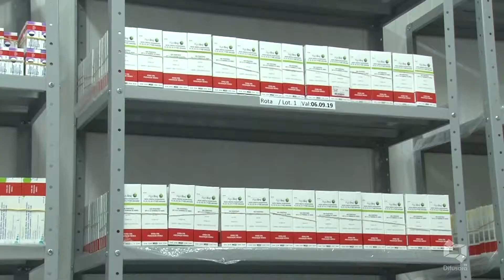LAIANE GONÇALVES 01/09/2018